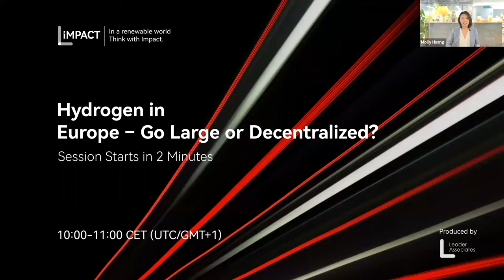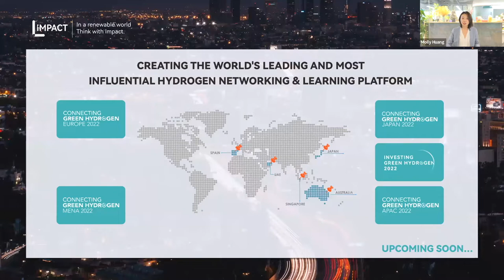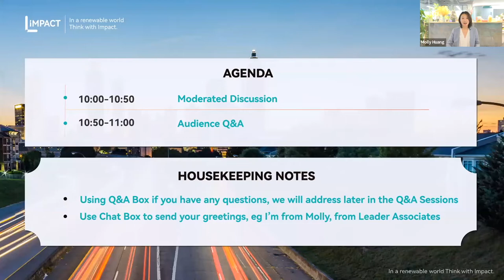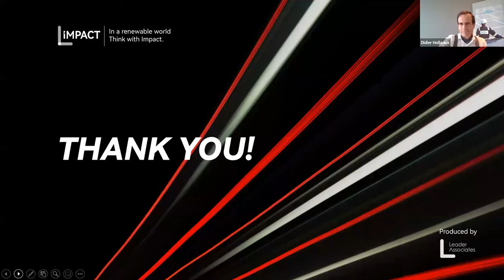Leader Associates Impact: Hydrogen in Europe - Go Large or Decentraliazed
Hydrogen in Europe - Go Large or Decentralized, featuring knowledge input from ENGIE, Snam, Acciona, Lhyfe, Hydrogen Valley DK as well as Macquarie Group.

As the saying goes, haste makes mistakes. While we strive towards the hydrogen future, we need to make sure that the right capital goes to the right projects. Results of the discussion are set to facilitate financial decision-making on associated infrastructure expansions.

𝐓𝐨𝐩𝐢𝐜𝐬 𝐭𝐨 𝐂𝐨𝐯𝐞𝐫:
· Hydrogen Production and Delivery Pathways in Europe
· Developers’ Choice for Large-scale, Valleys or Onsite Production
· Grid Conversion Cost Estimation: Economic Model of Distributed and Central Cases
· Financing Priority for large or small projects

𝐃𝐢𝐬𝐭𝐢𝐧𝐠𝐮𝐢𝐬𝐡𝐞𝐝 𝐒𝐩𝐞𝐚𝐤𝐞𝐫𝐬:
Dario Traum, Head of the Climate Intelligence Unit, Macquarie Group (Moderator)
Didier Holleaux, Executive Vice President, ENGIE
Cosma Panzacchi, Executive Vice President, Snam S.p.A.
Belen Linares Corell, Innovation Director, ACCIONA
Søren Bjerregaard Pedersen, CEO, Hydrogen Valley
Luc Graré, Director of International Business, Lhyfe